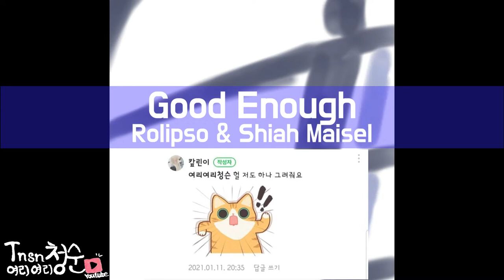좋아요 충분해요 | No Copyright Song | Rolipso & Shiah Maisel - Good Enough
Released by Jupita.